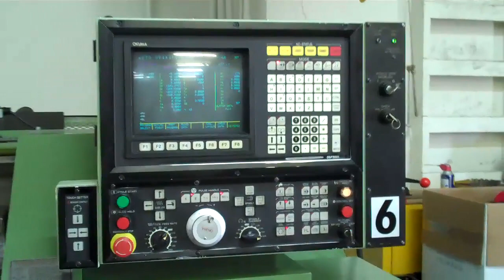OKUMA LB-15 CNC Lathe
OKUMA with 8" 3 Jaw Chuck. New in 1991.